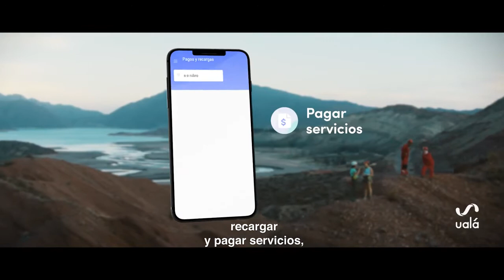Ualá - Montaña (SUB)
Segunda parte de la campaña "En una difícil, una fácil" de Ualá con subtitulos creados.